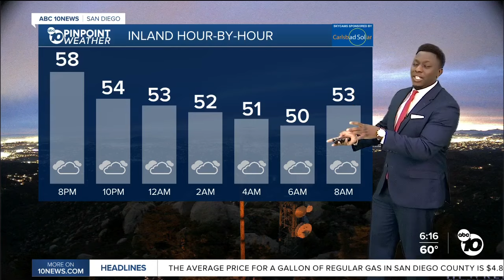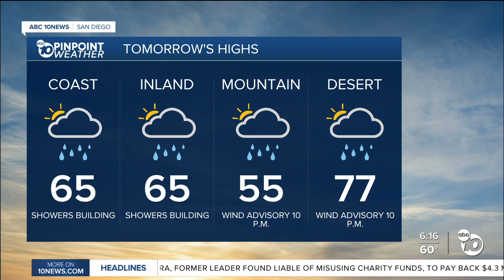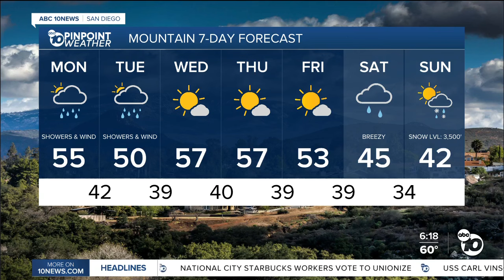ABC 10News Pinpoint Weather with Moses Small: Light showers Monday, Tuesday